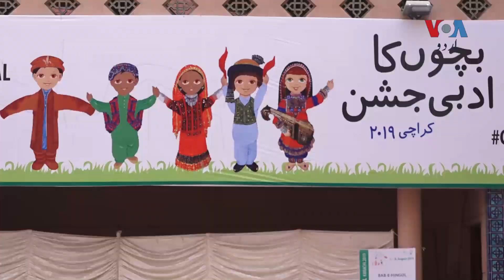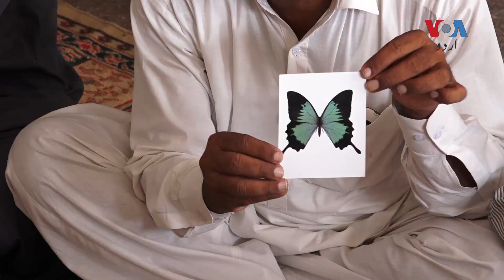کراچی میں بچوں کا ادبی میلہ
کراچی میں سجنے والے دو روزہ ادبی جشن میں بچوں نے زور و شور سے حصہ لیا۔ اس ادبی میلے میں کتاب اور مطالعے کی اہمیت، موسیقی، قصہ گوئی، پتلی تماشے، پینٹنگ اور فروغِ تعلیم کے لیے گراں قدر خدمات دینے والوں کی یاد میں خصوصی نشستوں کا اہتمام کیا گیا تھا۔